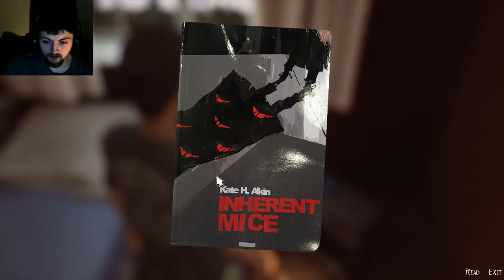Life is Strange 2 (Blind) Episode 2 Part 6 - Exploring the House & Eating Breakfast